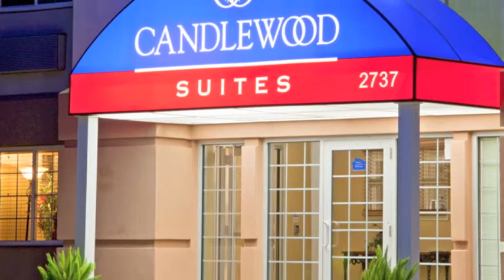Candlewood Suites Houston-Clear Lake - Houston, Texas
Hotel and Resort photography & video by PhotoWeb (photowebusa.com)

Hotel and Resort still photography, video and YouTube videos by PhotoWeb (photowebusa.com). PhotoWeb's Virtual Tours, videos, YouTube videos, Digital Stills & Worldwide Distribution allow clients to put their most powerful media where the booking decisions are made. Photo Web has been providing cutting edge imaging services since 1996. With offices in the US, UK, Australia, Japan, India, and Colombia, PhotoWeb provides services worldwide.